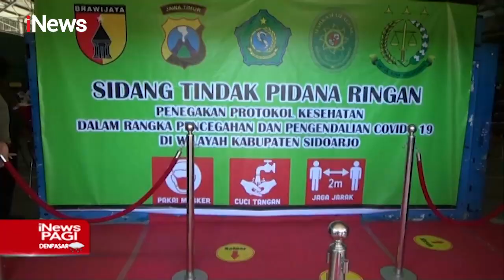Uang Denda Pelanggar Prokes di Sidoarjo Capai Rp1,6 Miliar - iNews Pagi 15/04